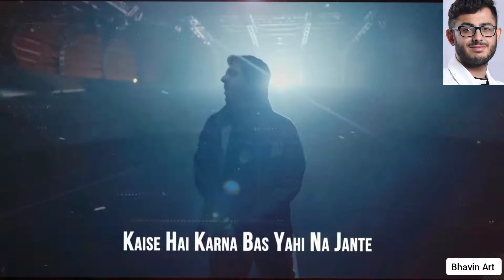Drawing-CarryMinati part 3 ✨| CarryMinatiketch with Pencil | Ajey Nagar Sketch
Lots Of Love Carryminati 💙

carryminati
carryminati drawing
drawing carryminati
carryminati face drawing
sketch drawing of carryminati
drawing
carry minati drawing
lipstick
drawing with lipstick
painting with lipstick
lipstick art
VARDAAN - CARRYMINATI DRAWING
CarryMinati
Carry
Indian
youtuber
roast
Vardaan
Carryminati new song
carryminaty
carryminaty drawing
vardaan carryminaty drawing
vardaan carryminati
yalgaar
yalgaar carryminati
subhojit mondal art
art
draw
yalgaar draw